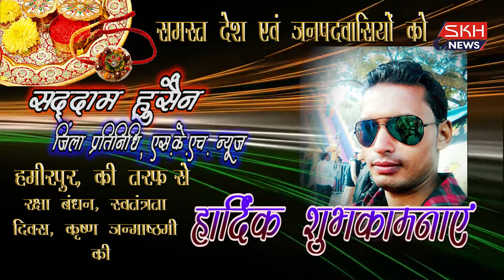SADDAM HUSEN, HAMIRPUR